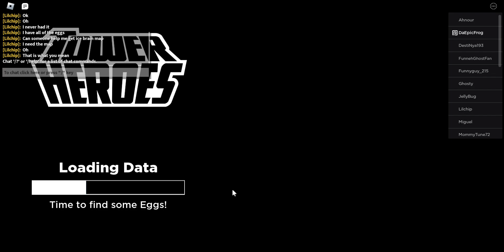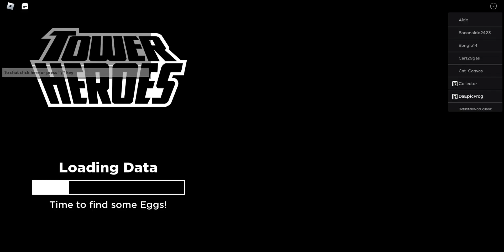Grinding for Maitake and for the egg hunt | Tower Heroes